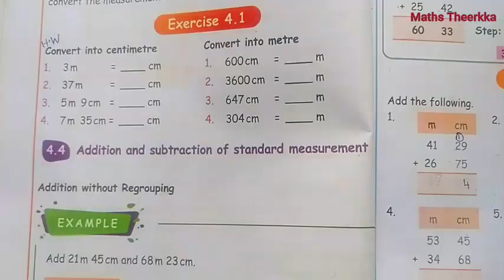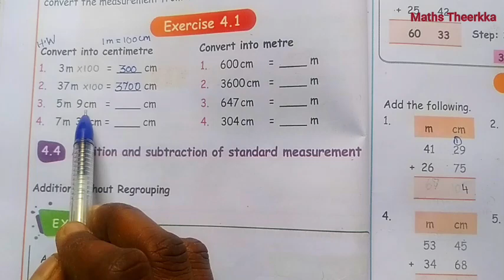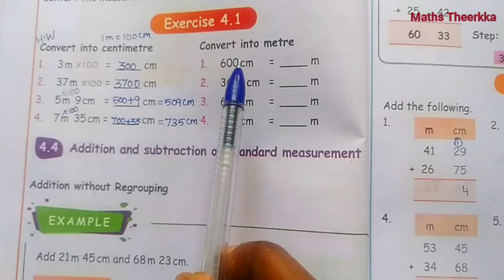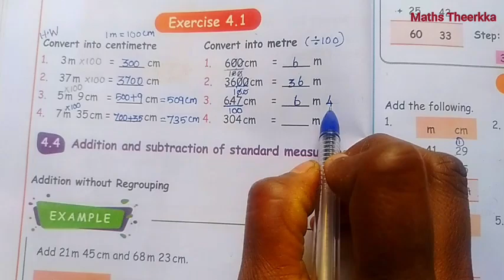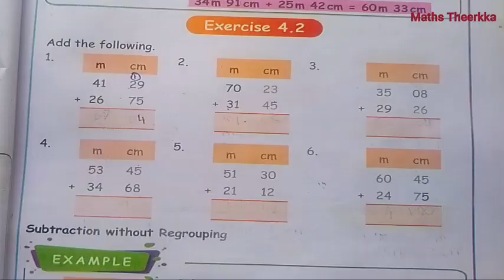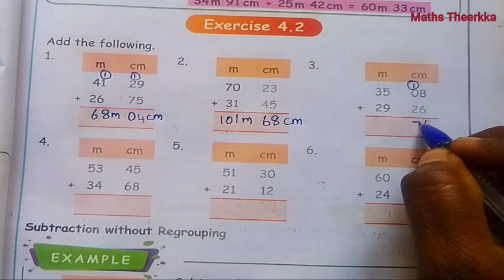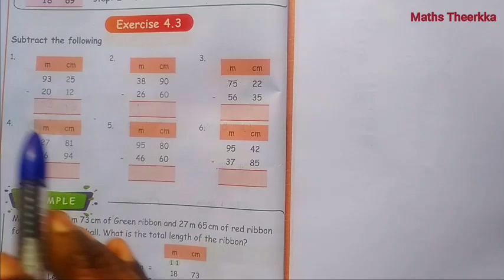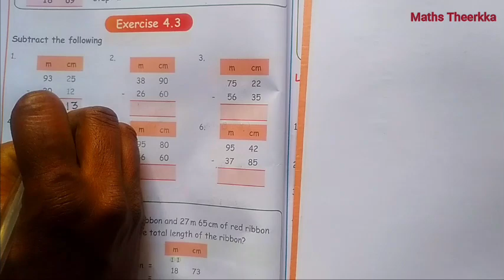4th std maths term 1 | Chapter 4 | 4th lesson Measurements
Samacheer kalvi class 4th maths term 1  lesson Measurements exercise 4.1 to 4.3 full solution guide
Unit 4:- Measurements maths 4th standard
Exercise 4.1 Book page number 54
lesson Understand relationship between metre and centimetre
 1. Convert into centimetre
 2. Convert into metre
Exercise 4.2 Book page number 55
lesson Conversion of metre into centimetre
 1. Add the following
Exercise 4.3 book page number 56
lesson Conversion of centimetre into metre
 1. Subtract the following